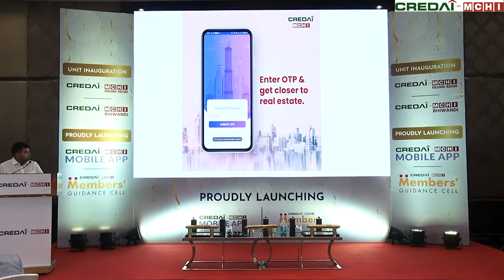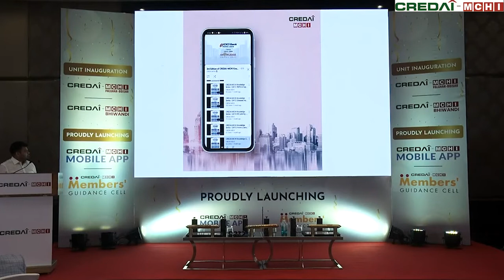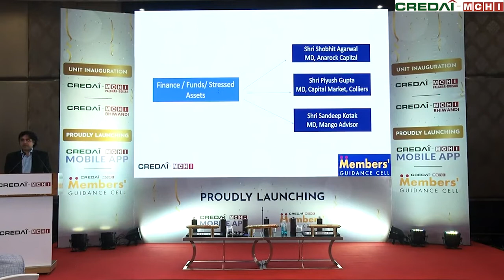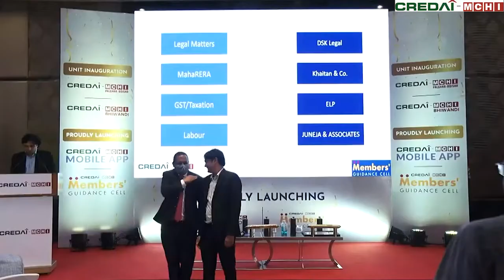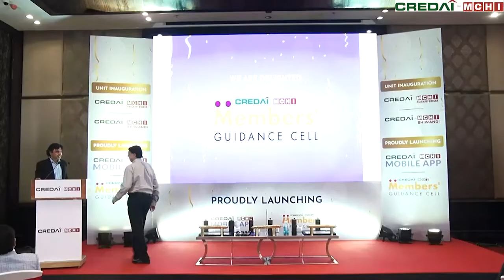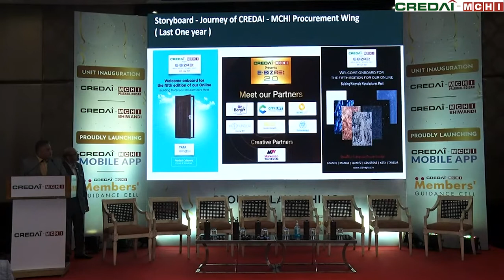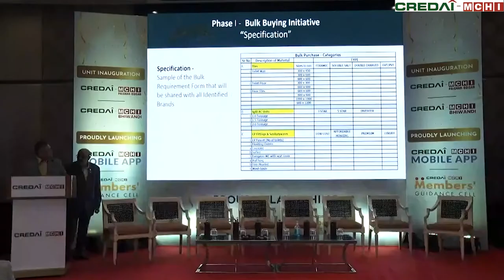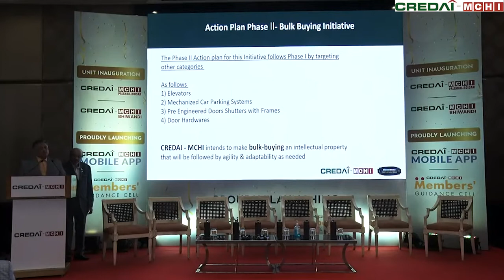CREDAI MCHI BIG EVENT!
Welcome to CREDAI-MCHI'S Grand Event

we  had a  series of events with inaugurations of new Units,
launches and a power pact panel discussion:

CREDAI- MCHI Palghar- Boisar Unit
CREDAI MCHI Bhiwandi Unit
CREDAI MCHI Mobile App
CREDAI MCHI Members' Guidance Cell
CREDAI MCHI Bulk Buying Initiative